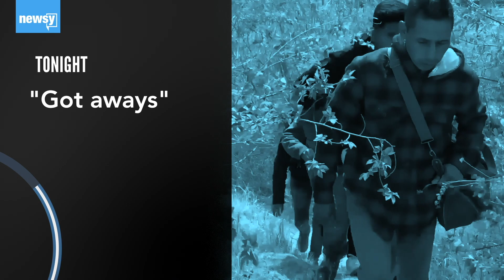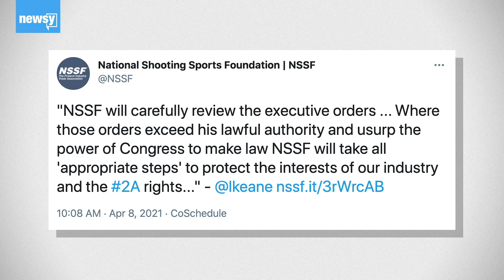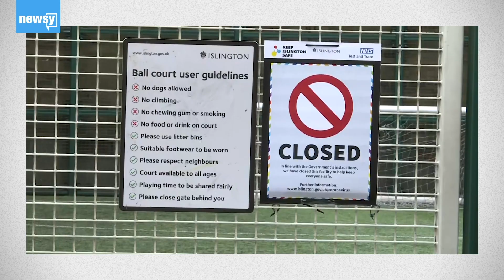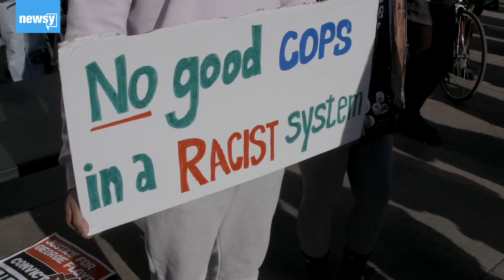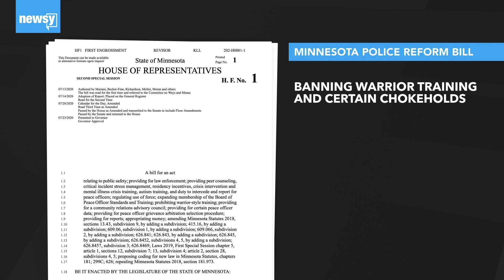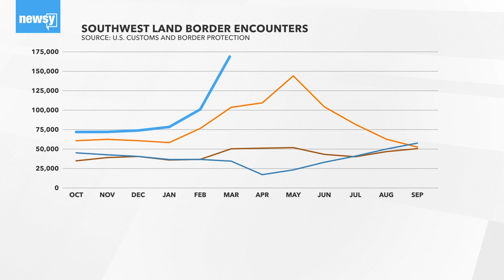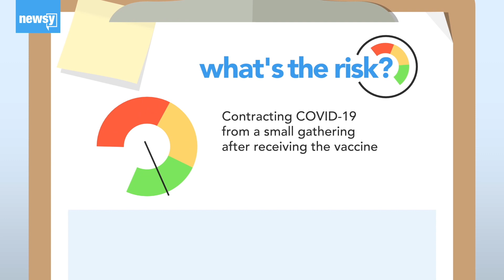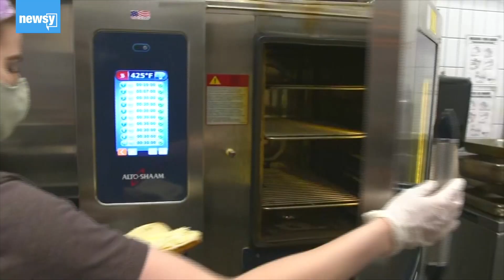Biden’s Executive Actions On Gun Control & The "Got Aways" (In The Loop)